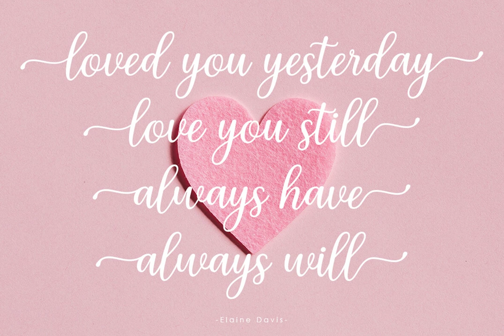Mishega Font Download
Download Mishega Font

In an age where digital elegance meets vintage allure, Mishega emerges as an epitome of refined script design, breathing life into every stroke. Published by the acclaimed Megatype, this font is a beacon of sophistication, seamlessly blending with a myriad of applications—be it branding, fashion, or wedding invitations. Envision the sweeping curves adorning your greeting cards or the graceful letters enhancing your logos. Mishega is not merely a font; it is an experience of timeless calligraphy brought into the modern age.

Join us on a journey through the art of lettering, where each character echoes a tradition of handwritten excellence, yet is crafted for today's innovative designs. Whether you're designing posters, crafting heartfelt quotes, or creating elegant labels, Mishega promises to infuse a touch of love and loveliness that makes your work stand out.

For those who cherish the vintage charm or have a penchant for modern calligraphy, Mishega is your quintessential choice.

Explore the full potential of Mishega and transform ordinary text into extraordinary statements.